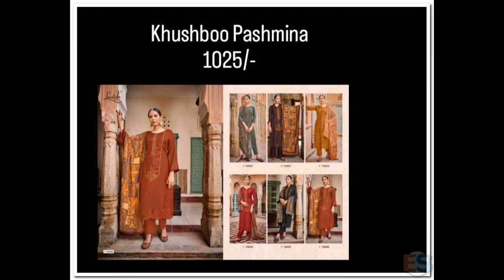Ready to ship catalogs in the week - 14th Dec 2022